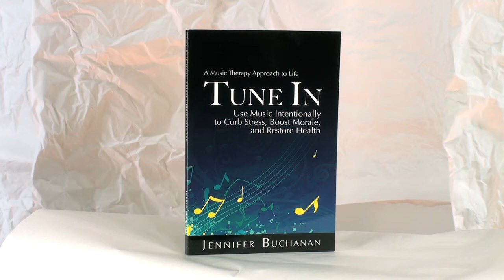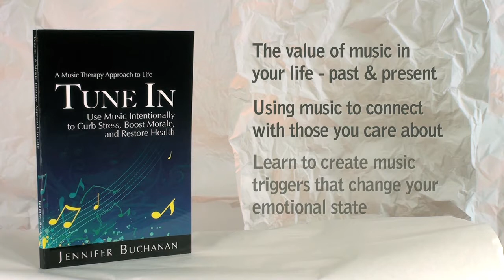Jennifer Buchanan 'Tune In' Book promo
This video is a book promo we created for Music Therapist Jennifer Buchanan. If you would like to more about Jennifer and her business you can check it out